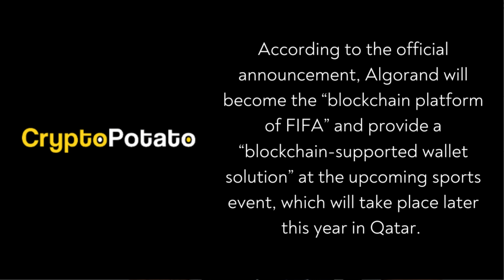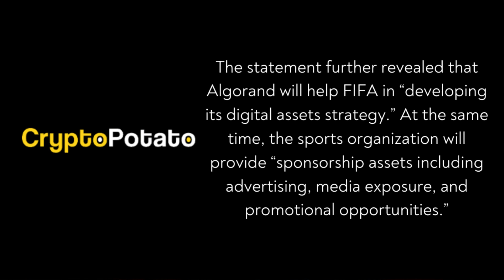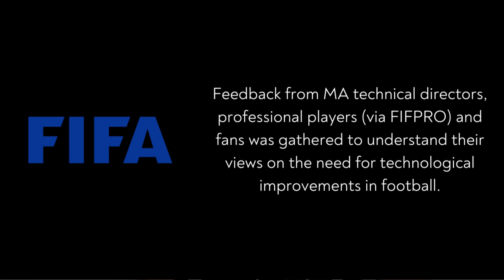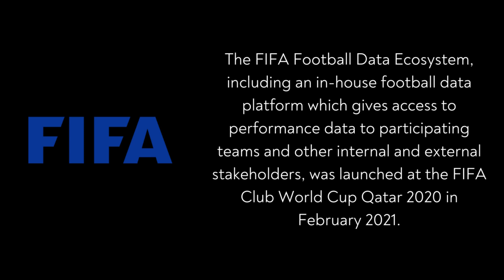Algorand Explodes 25% After Becoming the Official Blockchain Platform of FIFA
In this video we go into the details of FIFA's newest blockchain partner. Algorand. This is BIG news for the ALGO ecosystem and brand in general. But when you take a deeper look, you will discover that FIFA has even BIGGER plans for Algorand than just brand recognition.

If The Money Is Digital, So Is The Hustle. Below are the tools we use for this Digital Hustle.

DIGIT HUSTLE UNIVERSITY -Educational Episodes For Those New To Crypto

DIGIT HUSTLE TOOL KIT

Top Cold Storage Wallet For Crypto Ellipal Air Gapped Cold Wallet (GOLD)

Some of the links above may contain links to other websites or content belonging to or originating from third parties or links to websites and features in banners or other advertising. Such external links are not investigated, monitored, or checked for accuracy, adequacy, validity, reliability, availability or completeness by us.